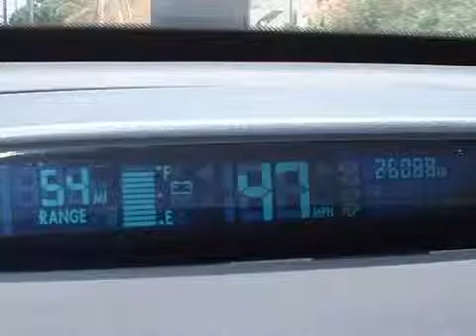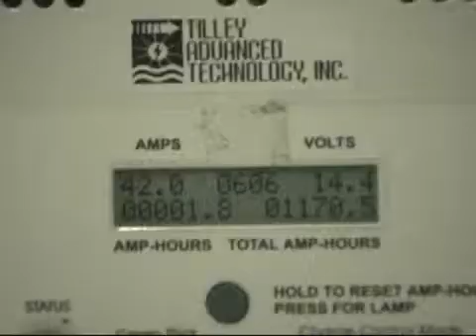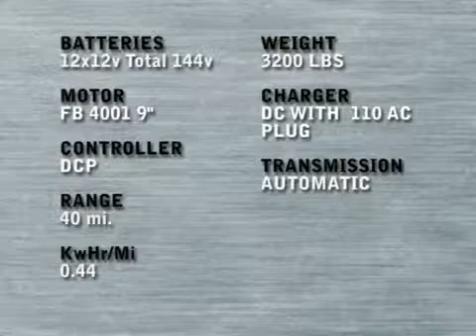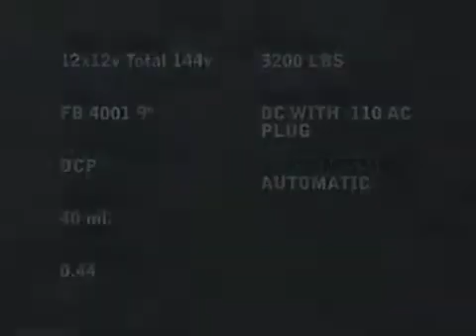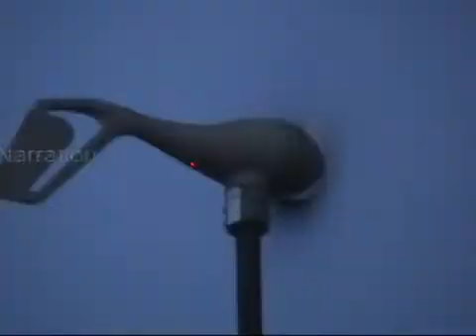Under His Own Power: Carl Tilley and The Electric DeLorean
In our continuing series on Electric Vehicles we bring you the story of Carl Tilley and the 2005 electric delorean